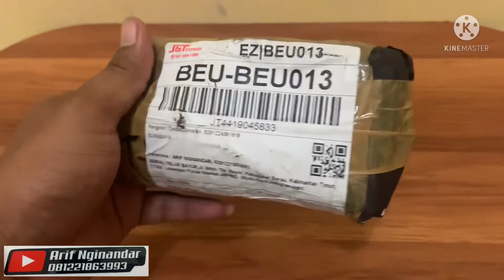Unboxing / Shimano Deore XT PD M780 / Pedal Cleat MTB Second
Pedal Cleat MTB Deore XT PD-M780
Malaysia